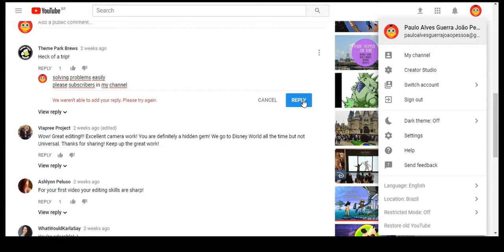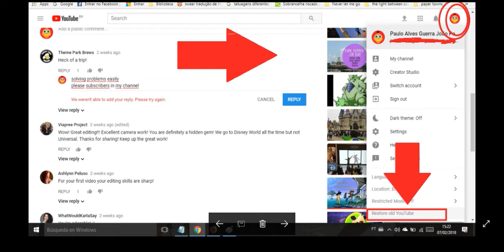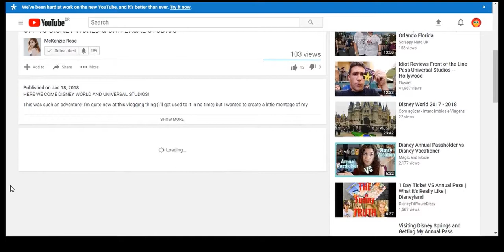WE WEREN'T ABLE TO ADD YOUR REPLY PLEASE TRY AGAIN replay